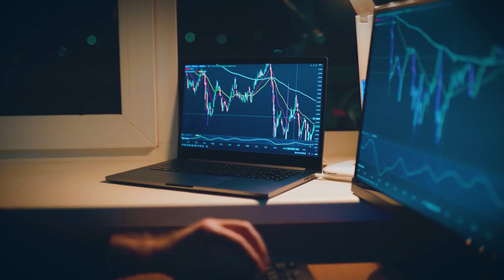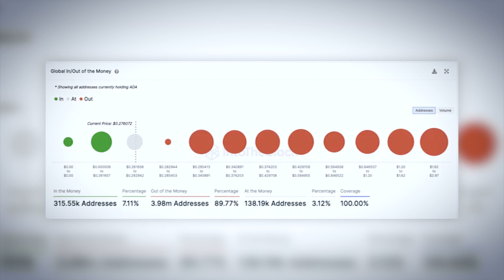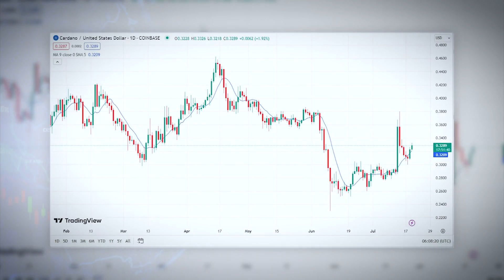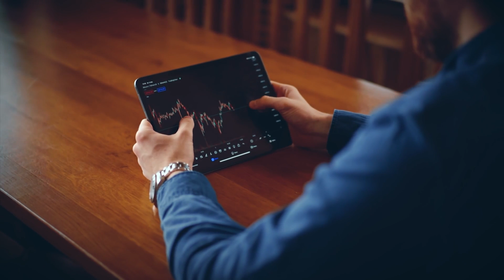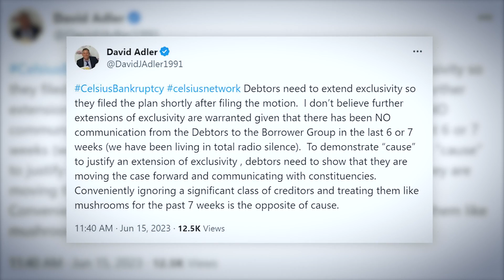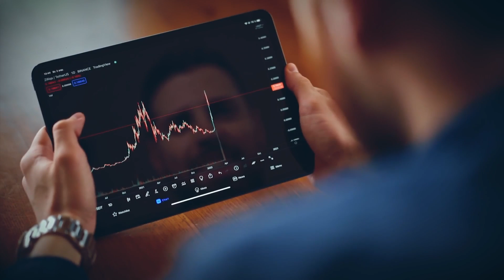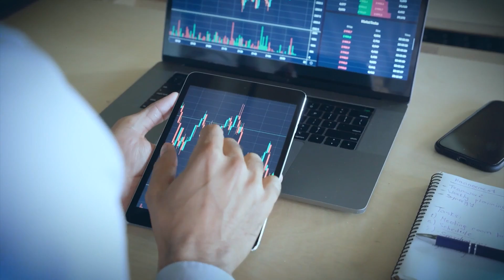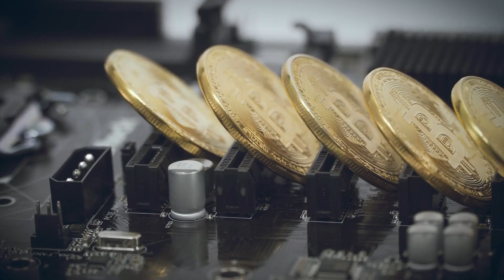MASSIVE CARDANO SELL-OFF JUST IN SEVERAL DAYS! ADA HOLDER IS CAUGHT UP!